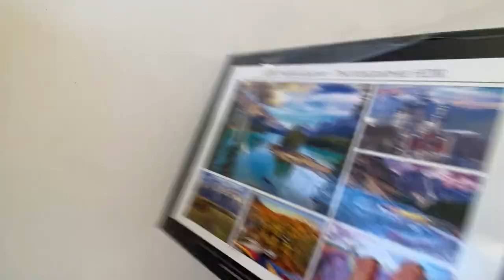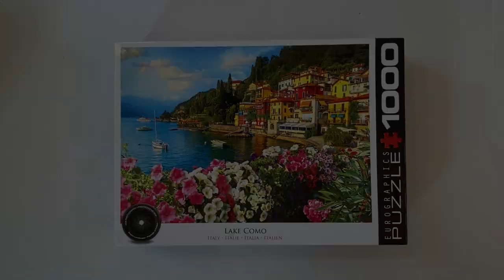Lake Como Jigsaw Puzzle Time Lapse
Putting together a 1,000 piece puzzle of Lake Como, Italy, by Eurographics. It took me about 5 hours and 40 minutes to put together in real time.